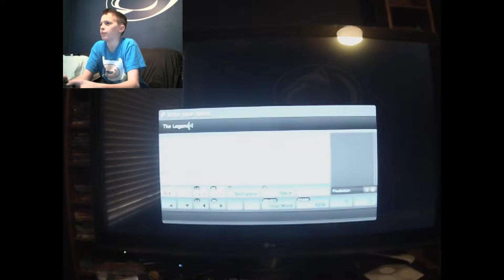The Epic Shark Jump (Skate 3)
Mr. Derp is created into the world of Skate 3. The world is hard. The world is cruel. But who cares, Mr. Derp wants to jump the shark.